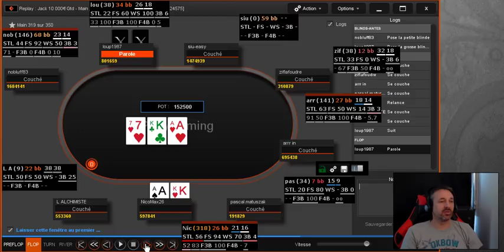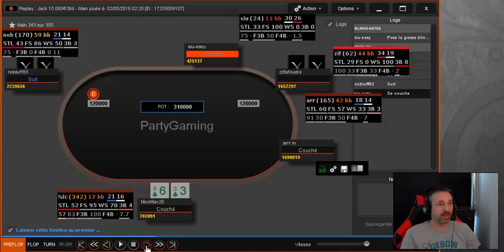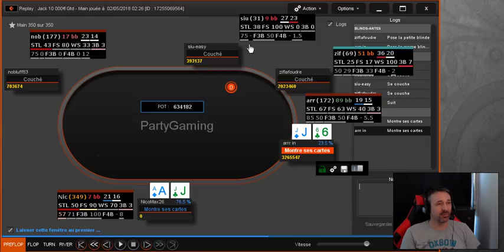POKER [58 - 4/4] 1330 euros de gains en 1 soirée Partie 4/4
Dernière partie de cette review. direction la table finale